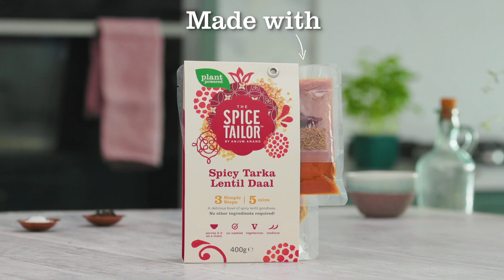Spicy Lentil and Vegetable Cottage Pie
There is nothing as homely and tasty as a proper homemade pie. And, even though there is a little cheat here, it tastes and feels 100% homemade. This vegetable and lentil cottage pie is spicy and flavourful and really comforting, but not heavy at all. You can vary the vegetables or make it even tastier by adding a little extra butter in the potatoes. The recipe can be doubled for a larger family.

You'll need :
• 1 pack of The Spice Tailor Spicy Tarka Lentil Daal
• 1 tsp. vegetable oil
• 1 carrot, peeled and chopped into 1 cm pieces
• 1 zucchini, chopped into 1 cm pieces
• 1 handful of peas
• 1 tbsp. tomato puree
• 100ml vegetable stock
• 400g cooking potatoes
• A splash of milk
• 1-2 large knobs of butter